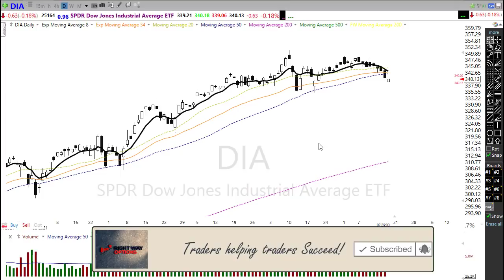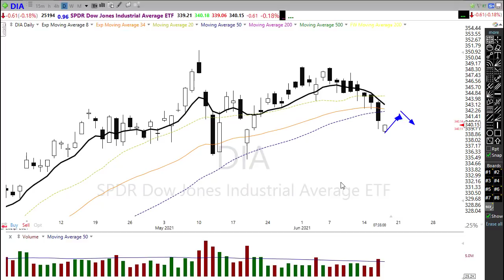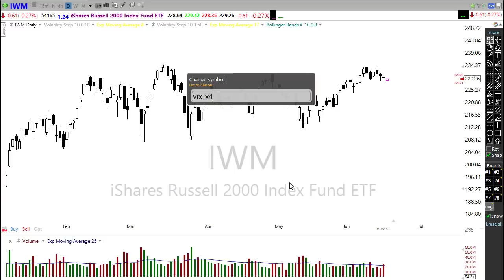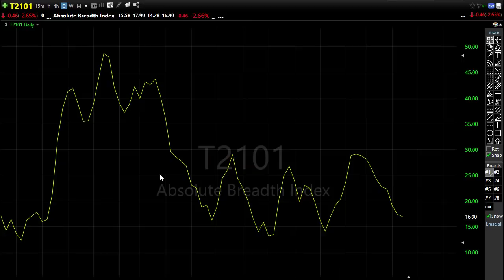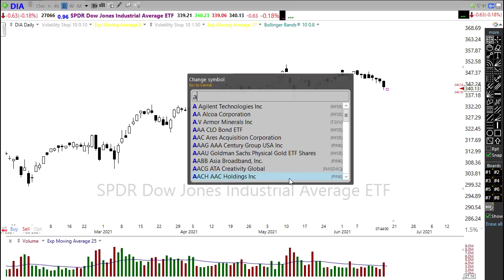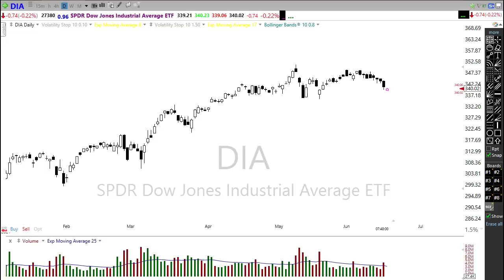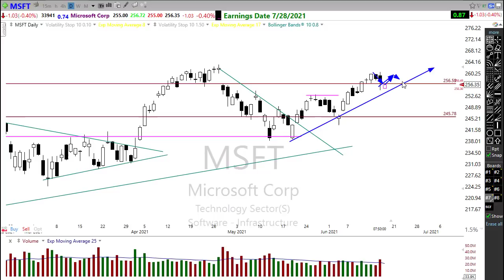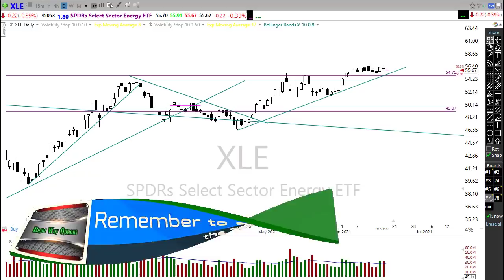Morning Market Prep | Stock & Options Trading | 6-17-21